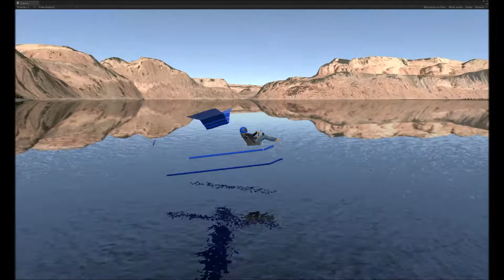Float plane experiment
I've wondered for years if this would work.